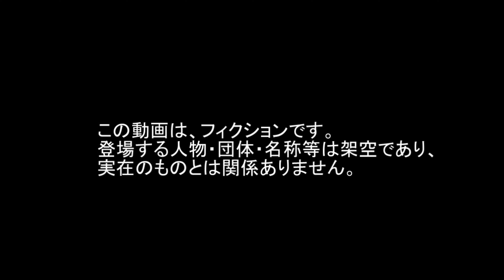4K 空 Naha Okinawa MSFS F-15 Sky 那覇 沖縄 昼 Daytime Landing 着陸 Eagle イーグル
4K 空 Naha Okinawa MSFS F-15 Sky 那覇 沖縄 昼 Daytime Landing 着陸 Eagle イーグル Microsoft Flight Simulator 2020 MSFS 2020 FS2020 フライトシミュレーター チャンネル登録をお願いします♪♪♪